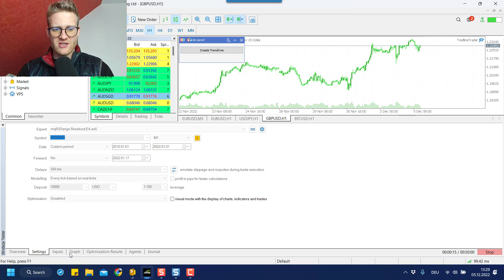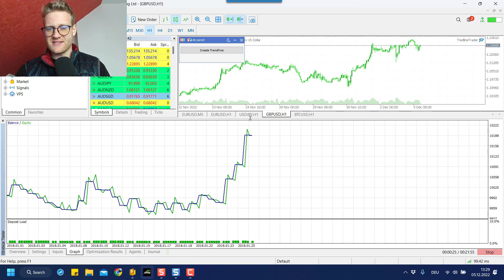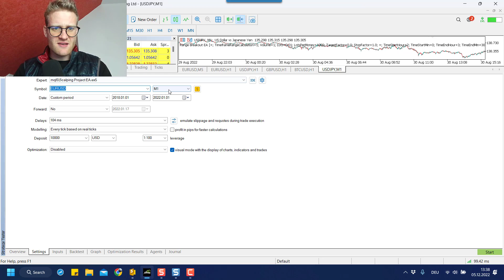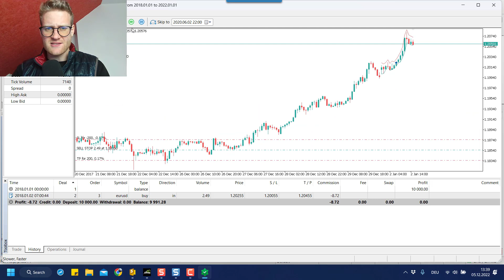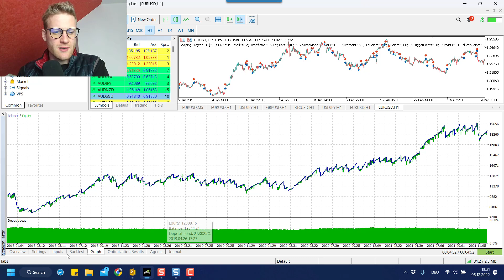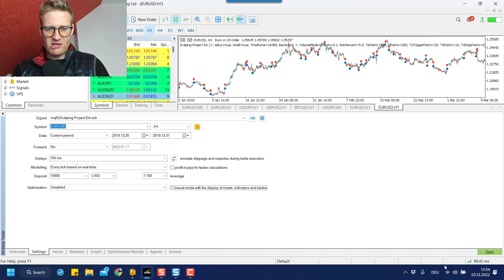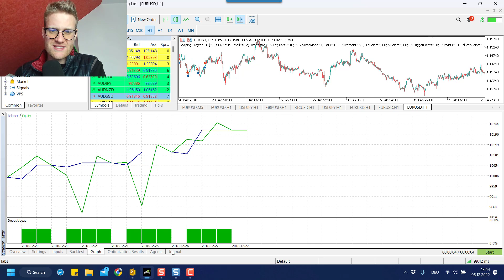Should You Trade Forex in December as an EA Trader? I checked the Statistics